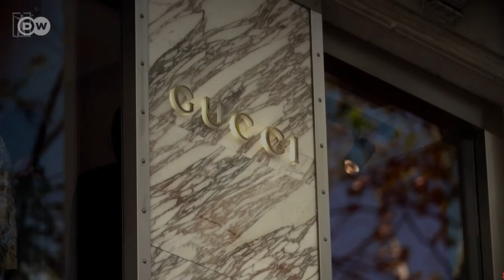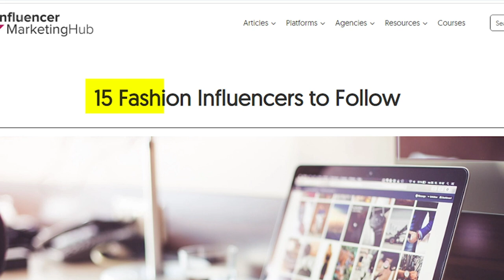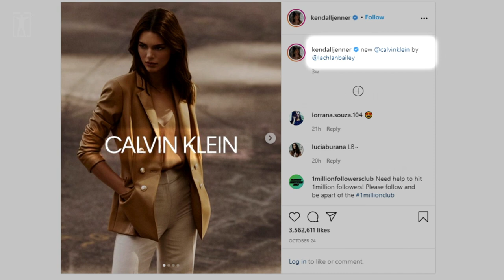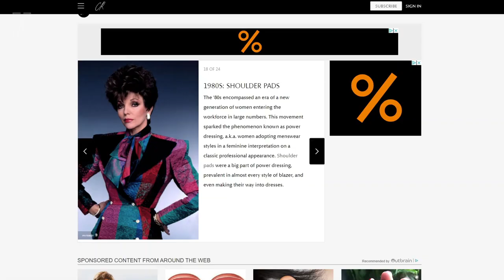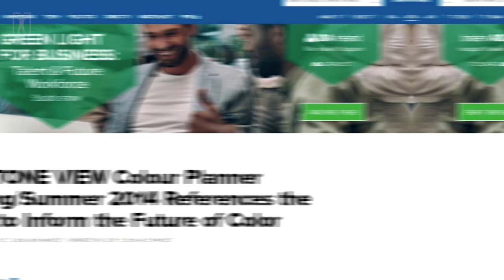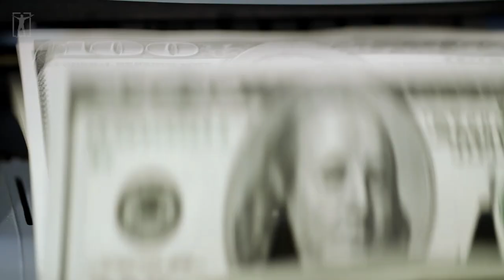"You have no idea why you chose that pair of jeans" | Fashion's Dirty Secrets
► If you struggle and have a hard time, consider taking an online therapy session with our partner BetterHelp. We receive commissions for referrals to BetterHelp. We only recommend products we know and trust.

►Footage licensed through:
Videoblocks

❗️We own a commercial license for all the content we used in this video